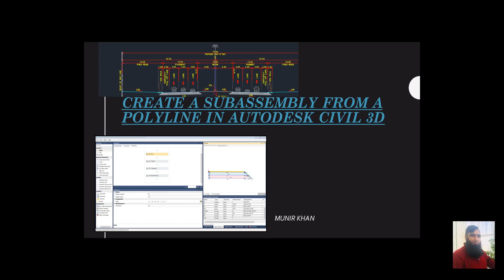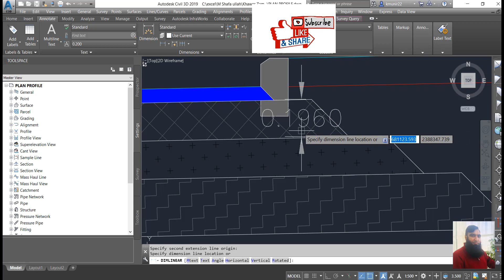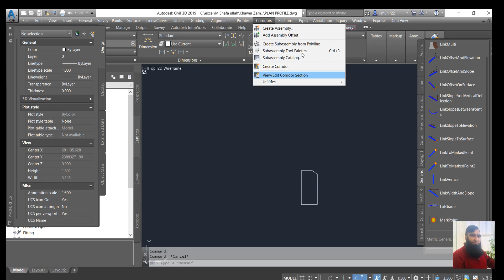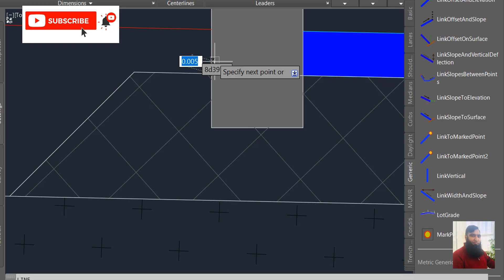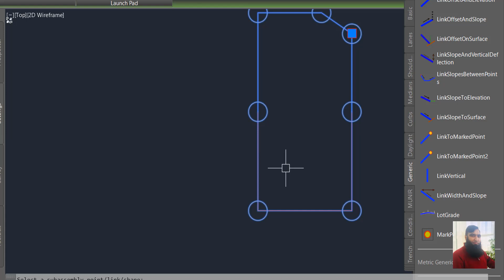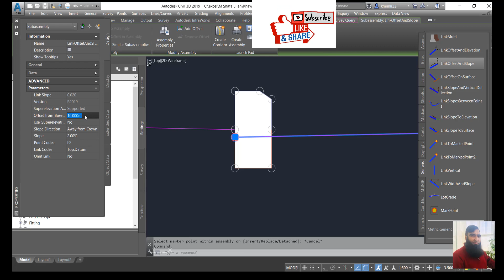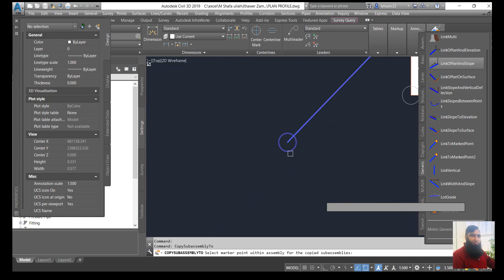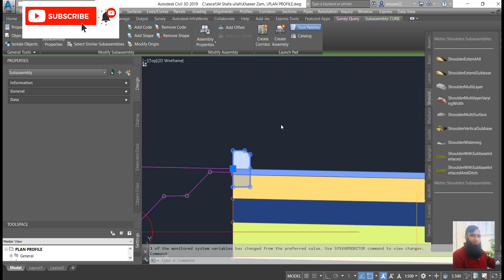Create a assembly from a polyline in Autodesk Civil 3D part 1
Hi
This video demonstrates how to create an Assembly and attach Subassembly components to it in AutoCAD Civil 3D

Create Subassembly from polyline
AutoCAD Civil 3D 2016 - Subassembly from polyline

how to create assembly in civil 3d 2018
how to create a corridor in civil 3d
civil 3d corridor surface

Creating an Assembly in Civil 3D

Assembly

Infrastructure Tuesday: Civil 3D Assemblies and Corridors
CAD-1 Presents - Advanced features Corridors, Assemblies and the use of Targets in Civil 3D

You can easily draw road cross sections in autocad by this excel program. as wel super elevation

How to draw road cross section using Excel and AutoCAD Tutorials
How to plot LONG SECTION of road in AutoCAD by EXCEL
how to draw cross section in autocad
how to draw earthwork cross section in autocad
excel sheet for road cross section
How do I plot a cross section in AutoCAD
How do I create a cross section in Excel
How do you create a cross section
How do you find the cross sectional area of a stream
How do you calculate cross sections
how do you calculate cross section volume
volume by cross section calculator
accumulated cross sections
volume by cross section practice problems
square cross section area
how to calculate cross sectional area of road
mid sectional area method
mean sectional area method formula
mean sectional area method
mean area method of volume estimation
computation of volume in surveying
area and volumes
cut and fill
cut and fill diagram
how to read cut and fill plans
cut and fill example
cut and fill urdu hindi
urdu hindi
hindi

how to calculate cut and fill by hand

Draw cross section from Excel to AutoCAD - YouTube

Create  from polyline